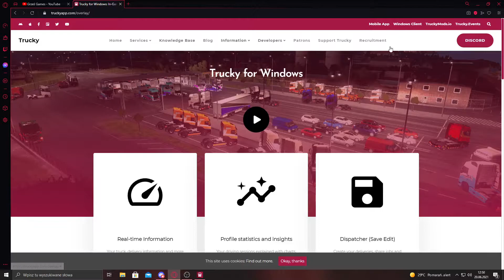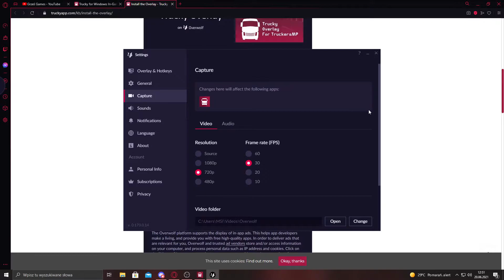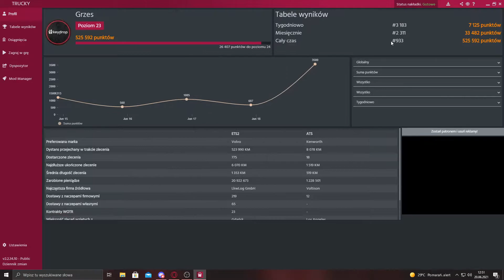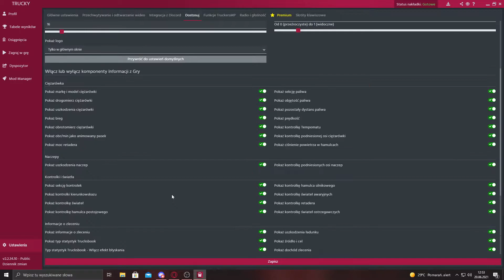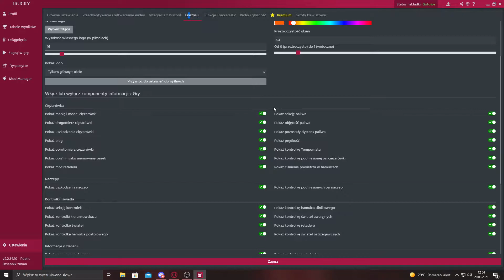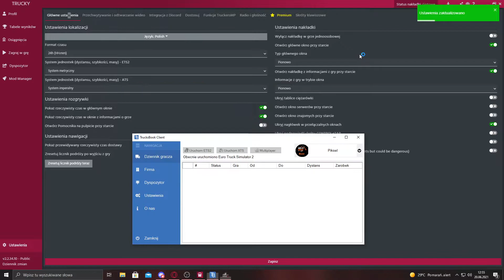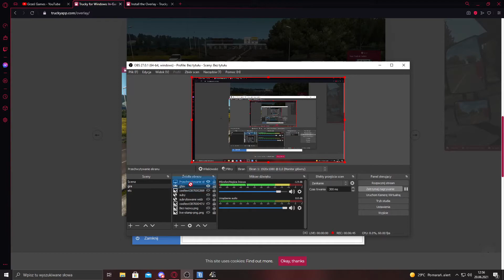Skąd i jak oraz dodawanie ładunków za darmo Trucky Overlay dla wszystkich 🚛✔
To jest poradnik , więc mam nadzieję że pomogłem . Miłej zabawy oraz słonecznej pogody hej.
✔Chcesz wesprzeć moją prace ? Zapraszam

☆ Specyfikacja komputera:
Model: MSI MAG GAMING
procesor : Ryzen 5 2600, 3.4 GHz
Pamięć: RAM Patriot Viper 16 GB 3200 MHZ DDR4
Karta graficzna: MSI RX 580 GAMING X 4 GB
Monitor 1 : Zakrzywiony Samsung C27F390FHUX VA 4ms HDMI CURVED
monitor 2 : Dell 2007FP
System: Windows 10
Słuchawki: Logitech G332 + Mikrofon w budowany
Fotel Gamingowy : Fotel Gamingowy HUZARO FORCE 8.2 Grey (czarno-szary)
Kierownica: LOGITECH DRIVING FORCE GT

                          Dziękuje za wsparcie mnie i za zrozumiałość cześć ! :)